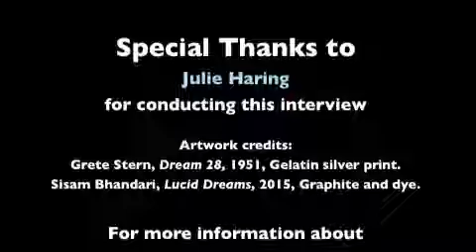Long Island's Best 2015 - Interview with Sisam Bhandari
This video features Long Island's Best 2015 exhibiting artist Sisam Bhandari, a student at Division Avenue High School. Special thanks to Heckscher Museum Education Committee Member Julie Haring for dedicating her time and talents to conduct this video.
Long Island's Best: Young Artists at The Heckscher Museum is an annual arts-in-education initiative culminating in an exhibition of high school student artwork in the Museum. Developed by museum educators, who work in partnership with art instructors from participating schools, this is the only juried exhibition on Long Island, NY that offers high school students the opportunity to show their artwork in an art museum.